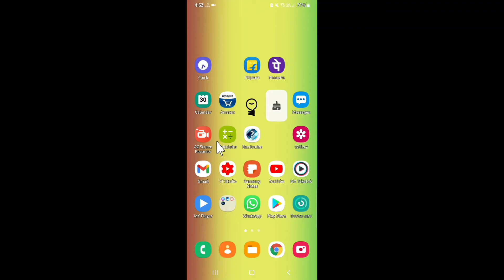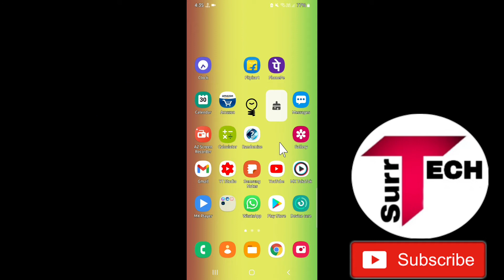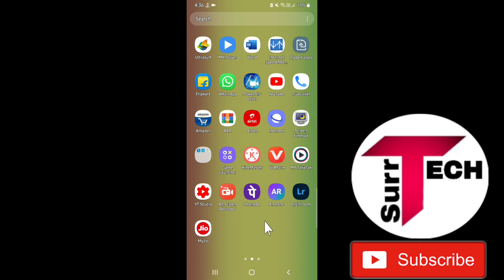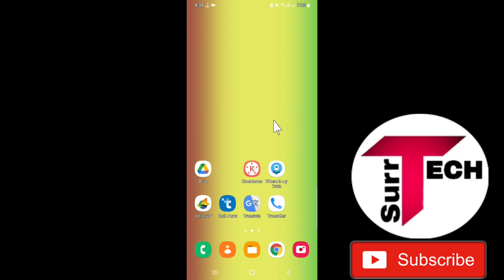How To Off Truecaller Calling Notification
How To Disable Truecaller Calling Notification
Off Truecaller Calling Notification
Truecaller Calling Notification
How To Off Truecaller Notification
How To Disable Truecaller Notification
Truecaller Notification
Disable truecaller notification
Trucaller notification
How to off truecaller popup
How to off truecaller popup notification
How to disable truecaller popup notification

Hello Friends Welcome to My Channel "Tech Surr" In This Video I will show you How To Off Truecaller Calling Notification so watch this video carefully and dont skip this video if you skip this video then you will not understand very well so if any problem and issue you can ask me and comment below i will try to solve your problem if you like this video then please hit like and subscribe my channel thank you.

●My Channel Gears:

● Hp Pavilion Gaming Laptop:

●Boya By M1 Mic :

●Boat Rockerz 400:

● Fuarez Mic

●Bluetooth Headset

●Bluetooth Speaker

●Wireless Headphone

In this video I will discuss on these topics below: